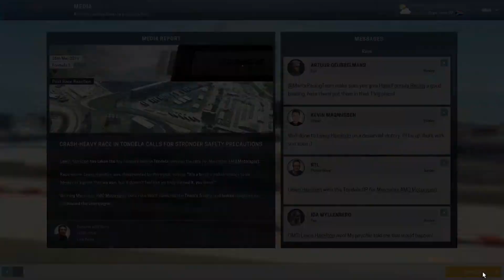DRIVERS CRASHING INCLUDING VERGNE !!! Motorsport Manager Manor Racing Tondela GP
Hello guys, i am Calioth Gaming and welcome to this video .I upload Popular games and supercell and minecraft games and more . THANKS!!

It is a livestream platform where us, content creators can livestream and earn money. In addition, viewers watching our livestreams can earn video too. Recently, Pewdiepie just livetsreamed on this platform. Go and follow him and me.

My PC(Desktop):
Nvidia 1660 6GB
16GB RAM
550W Power Supply
2TB HD
256GB SSD

WHEEL SETUP
Headset: JBL TUNE500BT
Wheel : Thrustmaster TMX Pro

Video Description:
Hello and welcome to this new episode. This time, we are going to the Tondela GP. Hope you enjoy!!!